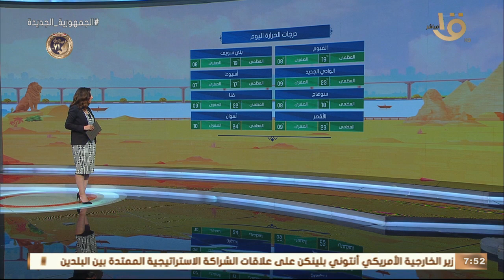صباح الخير يا مصر | بيان بدرجات الحرارة المتوقعة اليوم في مختلف أنحاء الجمهورية